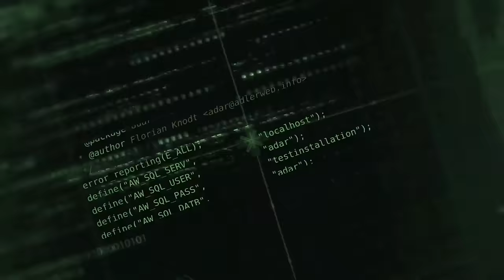BitBastelei #499 - Defektes Apple-Netzteil: Qualitätsschrott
"Lädt nicht mehr". Mit diesem Kommentar wurde mir das 12W-Ladegerät (A1401) eines Apple-Handys überreicht. Na dann, schauen wir doch mal ob es wirklich nicht mehr lädt, wir die Ursache finden und was so im Inneren verbaut ist.

Inhalt

00:00 Fehlerbeschreibung verifizieren
02:45 Zerlegerei
04:27 Fehlerursache und Innenleben
12:50 Trafo-Zerlegung
21:00 Fazit

Transparenz

Das Netzteil wurde mir als "defekt" zum Zerlegen übergeben.